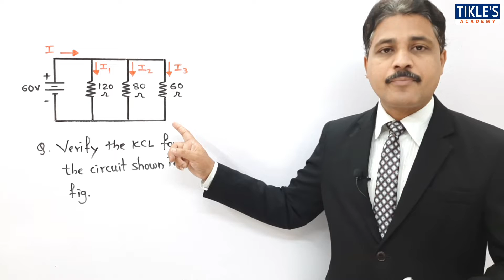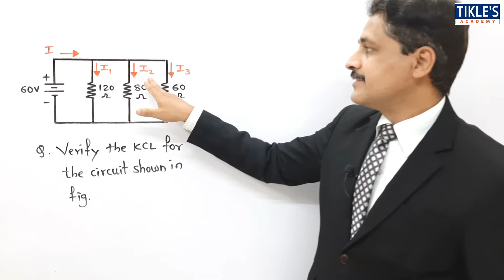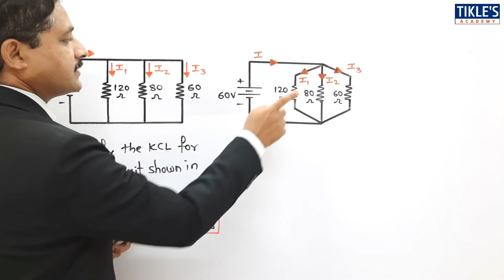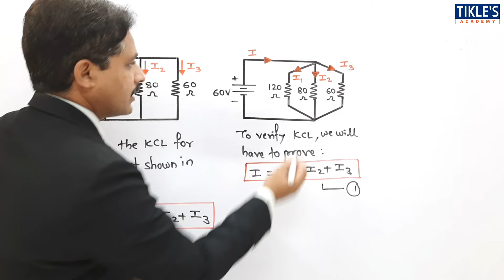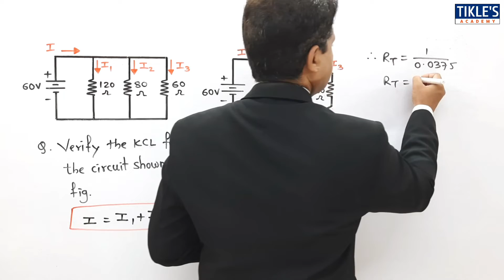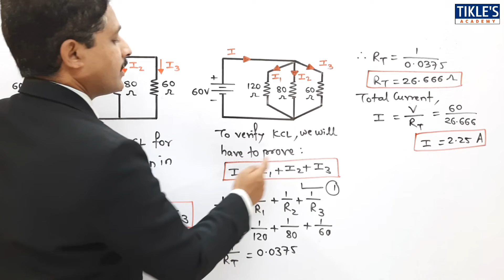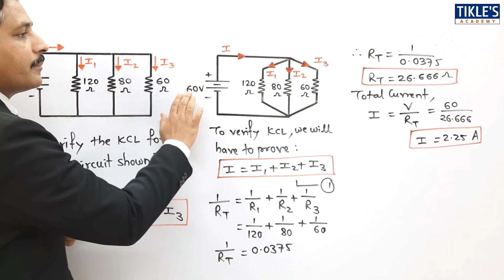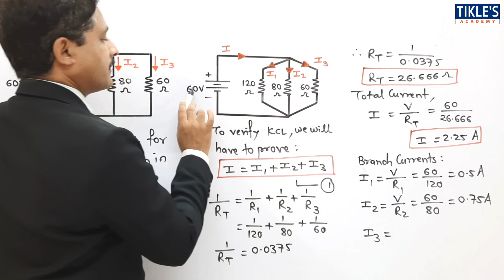KIRCHHOFF'S CURRENT LAW IN HINDI | SOLVED PROBLEMS OF KCL (PART-8)